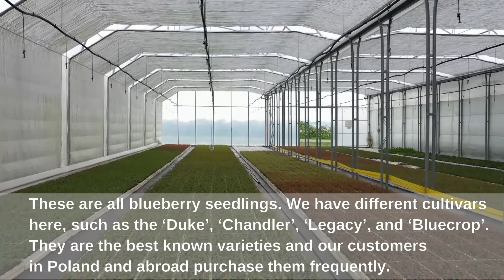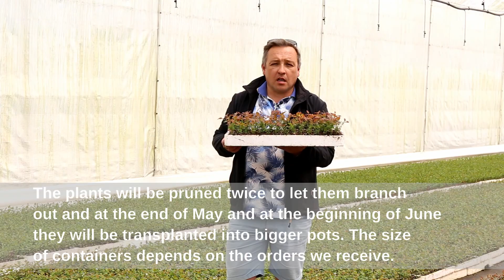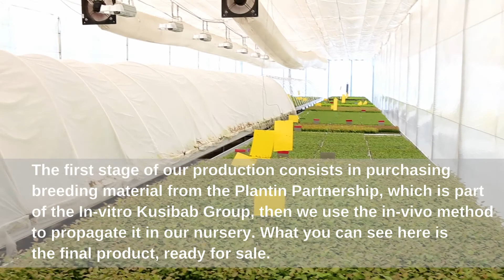Gospodarstwo Ogrodnicze Waganowice Paulina Kusibab-Popowicz i Mirosław Popowicz – poznaj nas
Specjalizujemy się w produkcji roślin owocowych i ozdobnych. Zobacz jak produkujemy nasze sadzonki.